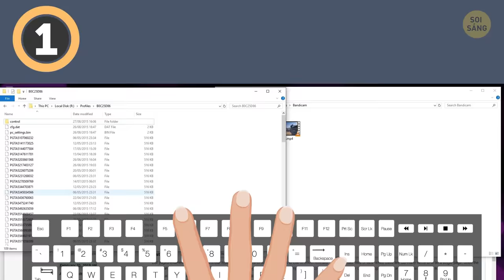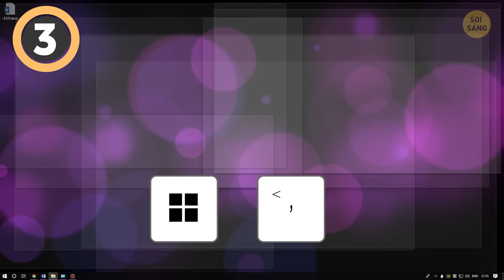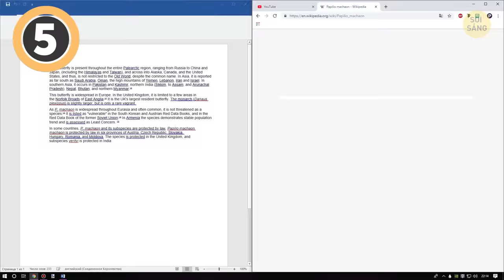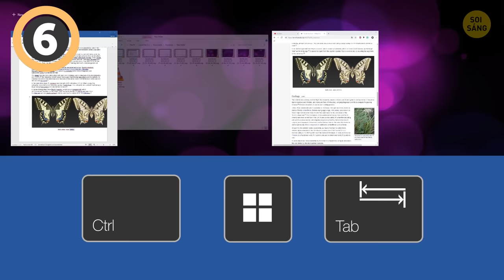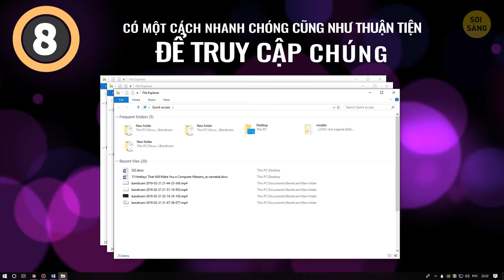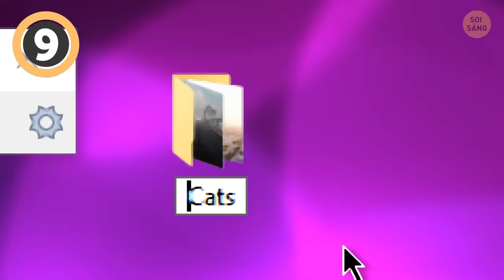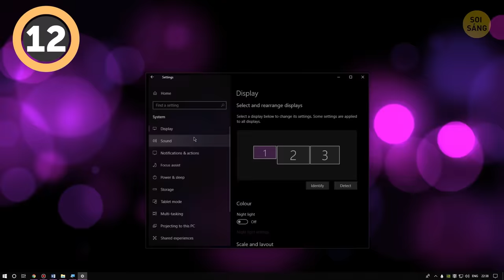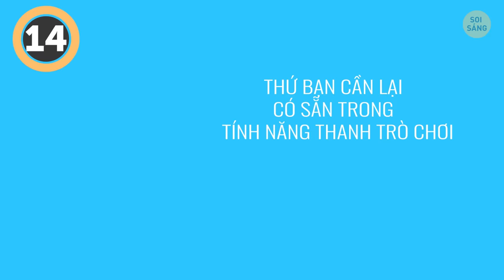15 Phím Tắt Tuyệt Vời Mà Bạn Chưa Sử Dụng Đến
Các phím tắt mà mọi người nên biết là gì? Nếu muốn trở thành một người dùng thành thạo, chúng ta không nên phủ nhận sự hữu ích của các phím tắt. Chúng cải tiến việc sử dụng máy tính hằng ngày và chắc chắn sẽ giúp bạn tăng năng suất làm việc. Vì vậy, hãy lấy một cây bút và ghi chú lại, vì những tổ hợp phím này chắc chắn sẽ hữu ích cho mọi người dùng Windows và OS X!